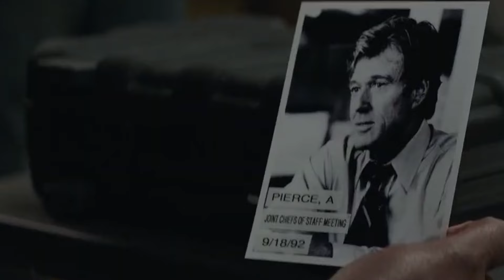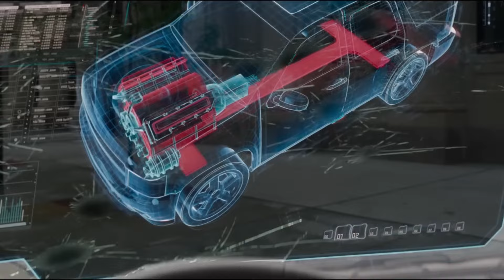Stunt Doubles: 20 Famous Black Actors and Their Look-Alike Doubles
If you think your favorite actors are doing all of their own stunts in your favorite action films, then you’ve been fooled by the power of the stunt double! Today, let’s reveal which Hollywood actors had to use stunt doubles for some of their scenes. You won’t believe how similar they all look!

📺 20 Famous Black Actors With Their Stunt Doubles Who Look Exactly Like Them